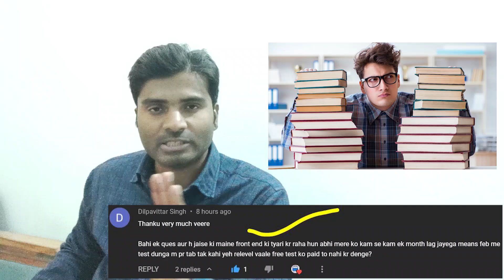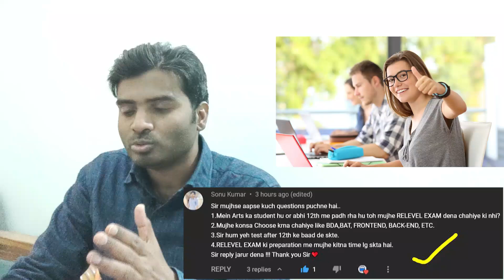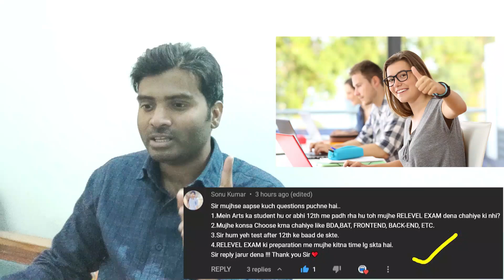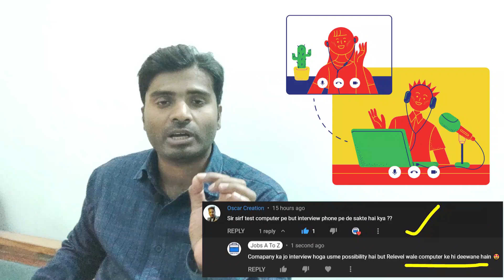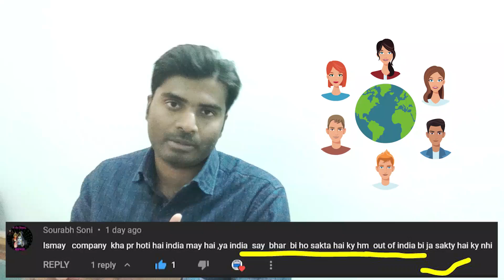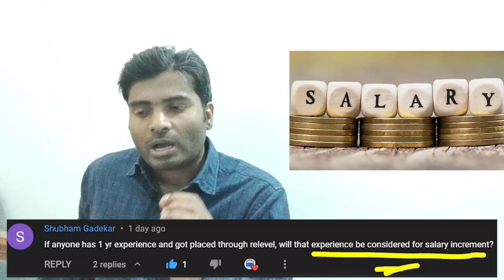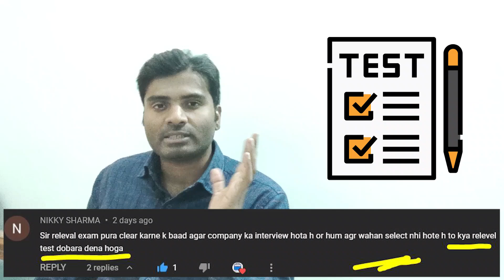How to CRACK RELEVEL EXAM | Relevel Exam by Unacademy | 15Lakh+ Package |DO'S & DONT'S for Interview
Hindi, jobs, relevel Business development test 2021,relevel Business development test syllabus, relevel Business development test, relevel 2021,relevel review, Business developer, jobs for freshers, any graduate can apply, 15 lakhs + package,  unacademy job, relevel by unacademy, how to crack relevel exam , bda profile exam, question and answers for interview, how to prepare for exam